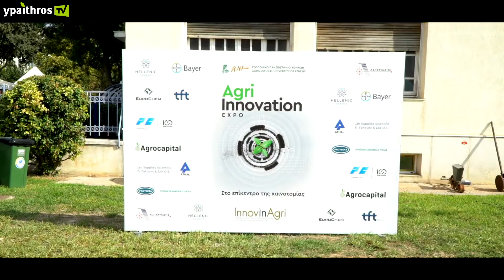1η Έκθεση Καινοτομίας ΓΠΑ | Agri Innovation EXPO | 28-30/09/2021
Δηλώσεις:
Σπήλιος Λιβανός | ΥΠΑΑΤ
Σπυρίδων Κίντζιος | Πρύτανης ΓΠΑ